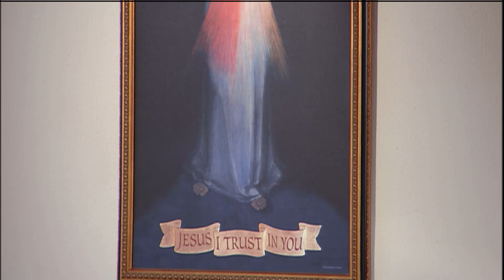Daily Readings and Homily - 2021-05-27 - Fr. Mark